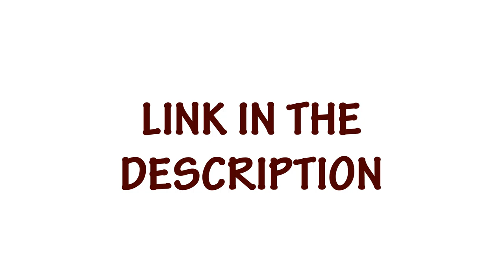13 Years of Taylor Swift | Get 2 Free Years of Netflix [USA]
13 Years of Taylor Swift

In this special occasion, VOUCHERS AVENUE gives you an amazing offer. Get 2 years of subscription in Netflix absolutely for free! No Joke!!!

Note : USA only.